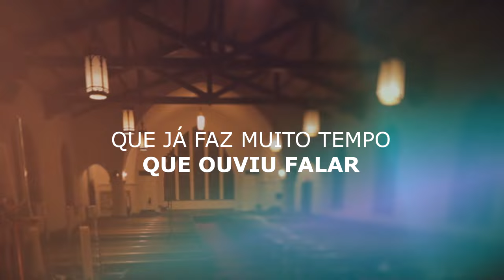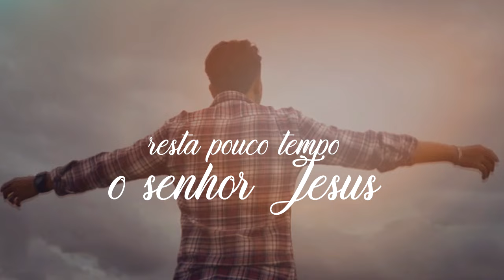Rosimery Gomes | Arrebatamento [Lyric Video]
Lyric Video da canção "Arrebatamento" interpretada pela cantora Rosimery Gomes

▷ SIGA ROSIMERY GOMES NAS PLATAFORMAS DIGITAIS
▷ FICHA TÉCNICA
► Compositor: Jonathan Paes
► Produção Musical: Denner de Souza (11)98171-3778
▷ LETRA
Ei irmão!
Até quando você vai ficar cochilando desperta igreja, Jesus está voltando,
desperta, desperta, pois em breve a trombeta ira tocar
Tem muita gente zombando dizendo que evangelho e coisa de louco não leva a serio te conserta logo pra tu não ficar
pois teu anel no dedo, tua formatura, teu bacharelado, tua licenciatura não vai te salvar, pode ser cientista, curar muitas vidas, estudar medicina pra se exaltar, põe gesso na perna ,restaura um osso, cria medicamento e alguém se curar, pode ser esperto em tecnologia, em geologia bela profissão, mas se faltar azeite em tua lamparina perde a salvação
Arrebatamento não e brincadeira, mais muitos vivem de toda maneira e desse jeito esses vão ficar aqui ,eu vejo dez virgens mas todas dormindo ,o azeite da loucas sumindo ,mas já e tempo de se acordar ,pois em breve a trombeta ira tocar
Tem muitos crente brincando e já faz muito tempo que ouviu falar que o Senhor Jesus breve iria voltar e nada aconteceu e tem crente acomodado ,vivendo no pecado ,caído no laço tem fama que vive só ele não abe que já morreu ,pode se esconder do teu superior ,ate o teu pastor tu podes enganar mais jeová está contemplando tudo, só te dando corda e um dia vai puxar, já esta na hora concerta o altar  e comece a viver o que estas a pregar ,resta pouco tempo o Senhor Jesus nas nuvens vai raiar
Em breve o céu vai se abrir em grande gloria e poder e Jesus cristo nas nuvens vai aparecer, pra buscar os salvos remidos e lavados que honraram  a Deus, e lá não tem quase crente, não tem quase santo, não tem crente morno  pois meu Deus e fogo ,se queres subir te consertas aqui pois o céu e o alvo
gloria, gloria, aleluia